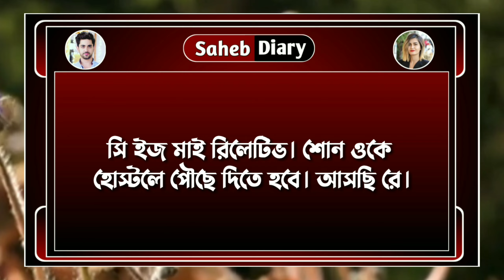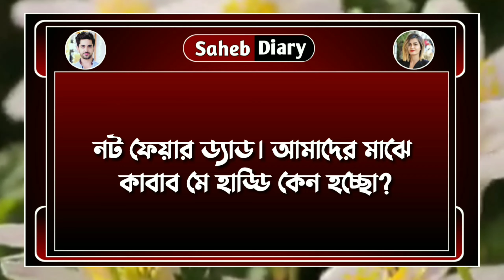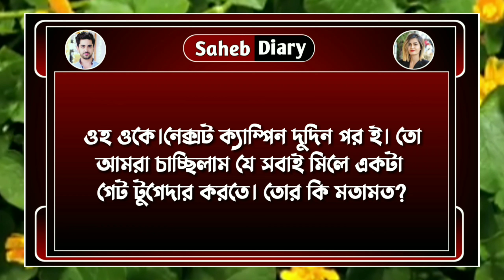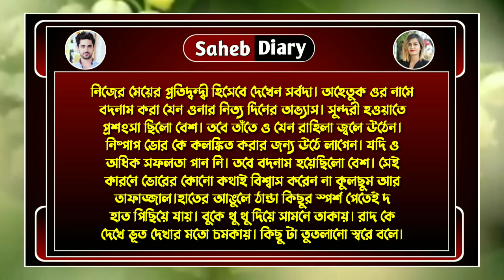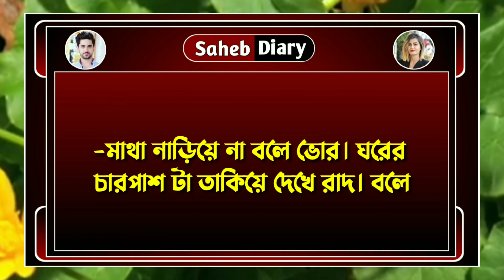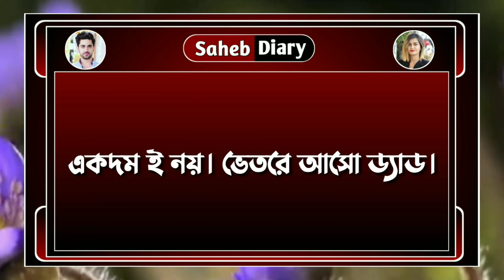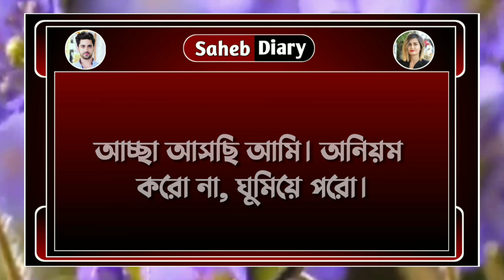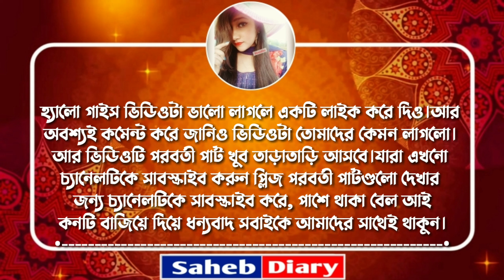চলো রোদ্দুরে - Part 3 // New Golpo 2024 // Voice : Samim, Shonalika